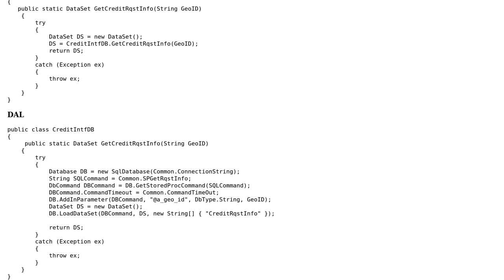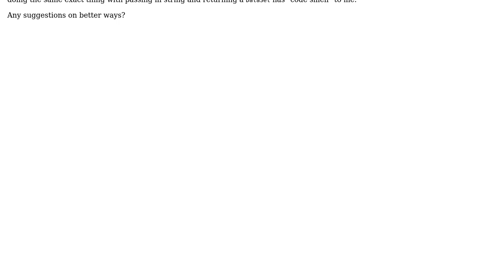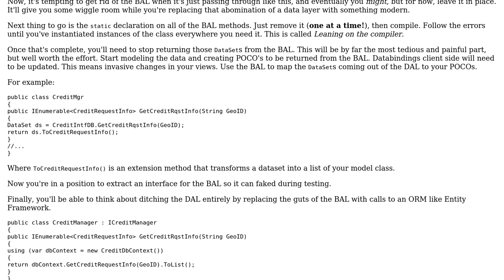N-tier application with BAL and DAL methods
With thanks & praise to God, and with thanks to the many people who have made this project possible! | Content (except music & images) licensed under CC BY-SA | Music | Images & others | With thanks to user RubberDuck user Jeremy Miller and the Stack Exchange Network Trademarks are property of their respective owners. You are responsible for your own actions.